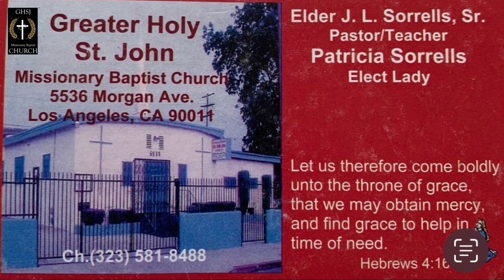Save the Date